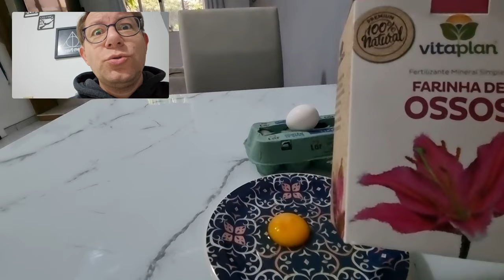Não seja Enganado, OVO CRU é adubo orgânico?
Não seja Enganado, Ovo Cru não é adubo!!

Pessoal a internet está cheia de Fake News, dicas infundadas e teorias conspiratórias, mas aqui no canal passamos isto a limpo e trazemos dicas simples, baratas e confiáveis a vocês. Para que sem enganação possam cuidar muito bem de suas plantas e Bonsais.

E por isso que 3 meses atrás comecei este vídeo para vocês, simmmm a 3 meses!!!
“Mas Rova do que vocês está falando?”

Estou falando dos vídeos sensacionalistas da internet, que dão a dica milagrosa, de que se você enterrar um OVO CRU em sua planta ela irá assim crescer mais forte e mais bonita!!
Já imaginou se a moda pega e alguém faz isso num Bonsai...Deus Me Livre, anos de cuidado que podem simplesmente acabar na morte da sua planta com uma dica dessas. E é por isso que fizemos este experimento milagroso aqui no canal para mostrar a vocês os resultados reais!
Acompanhe o vídeo até o fim para ver o resultado e a teoria por trás do experimento.

Está cético, e ainda acha que o OVO CRU pode dar certo?
Para isso separei abaixo o vídeo do Canal Cultivando no nosso amigo Engenheiro Agrônomo Gaspar Yamasaki, no qual como bom japonês metódico, fez uma série de experimentos em que ele testa essa teoria em plantas.

Agora se você quer de fato aprender como Casca de Ovo pode se tornar um excelente adubo caseiro, um adubo orgânico, barato para adubar e neutralizar a acidez do solo de seu Bonsai, no próximo vídeo do canal vamos lhe ensinar como fazer adubo caseiro com casca de ovo.

Isto mesmo sem Fake News! Aqui no Bonsai Dicas trazemos dicas simples e comprovadas para você usar no dia a dia.
Então para não perder o nosso próximo vídeo, se inscreva no canal e ative o sininho de notificações, assim você será o primeiro a receber em primeira mão esta dica valiosa.

Sua inscrição é muito importante para nós, quando chegarmos a 1000 Inscritos o You Tube liberará a comunidade do Canal, um local só nosso para trocarmos ideias, realizarmos enquetes, tirar dúvidas e compartilhar ensinamentos.

Nosso Muito Obrigado Especial a todos que já se inscreveram, graças a vocês o foi liberado!! Vocês são maravilhosos!!